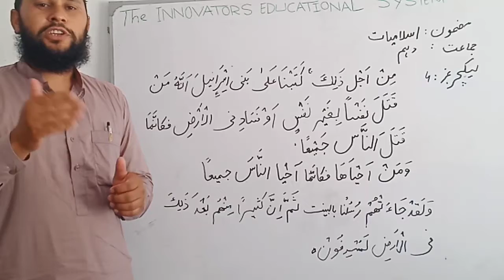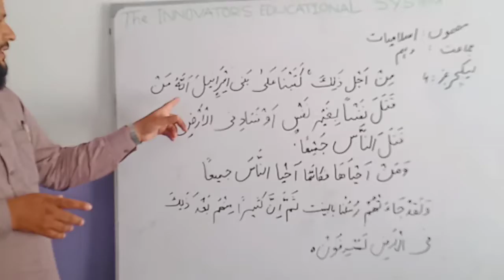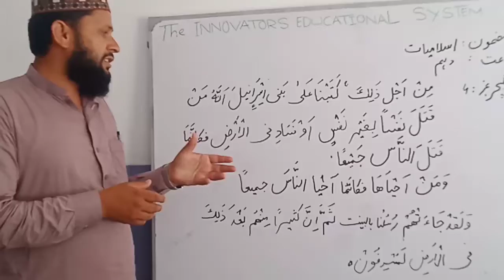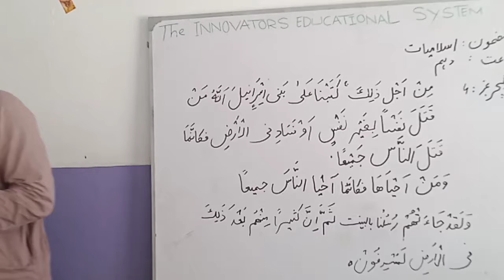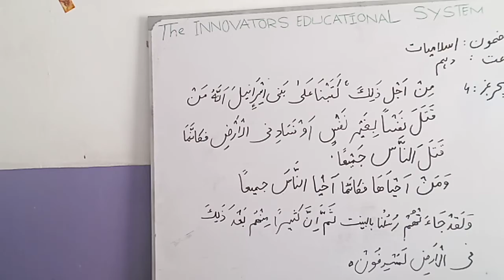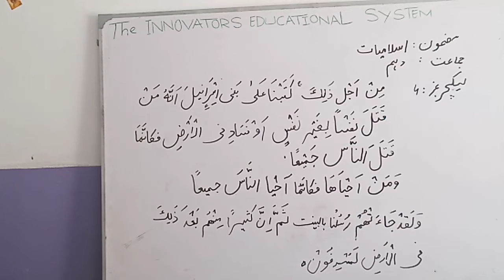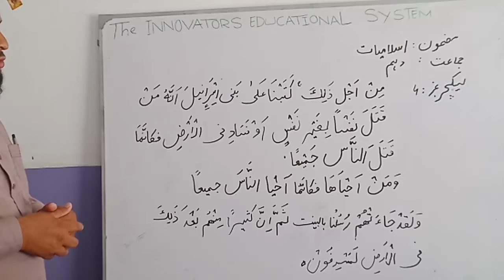Islamic Studies 10th||Lecture 4_آیت نمبر 3.... ترجمہ و تشریح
قرآنی آیت کا ترجمہ و تشریح